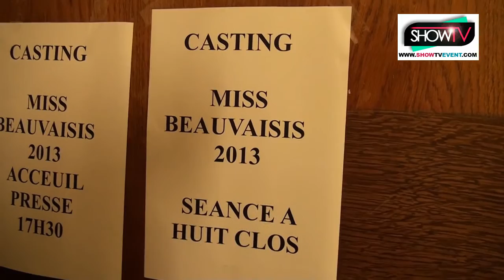reportage show TV event casting miss Beauvais/beauvaisis 2013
Martial Lepère a eu pour mission de rencontrer les prétendantes aux titres de "Miss Beauvais 2013 et ses Dauphines" au casting qu'organisait le comité à la mairie de Beauvais.